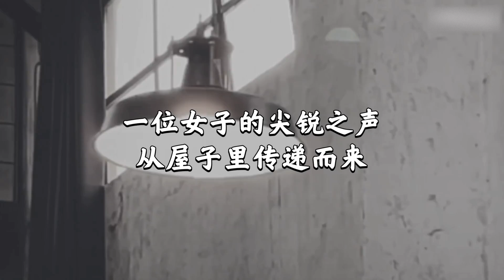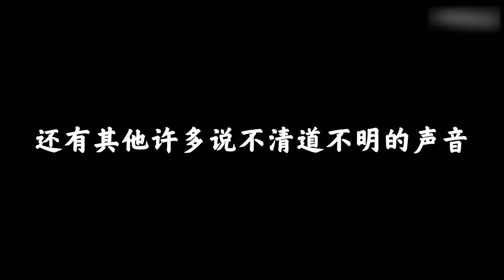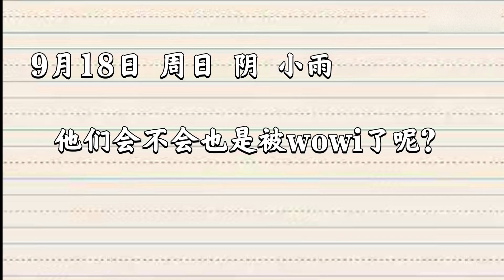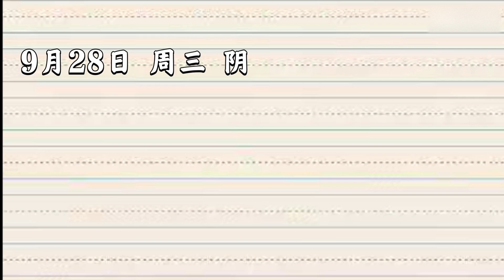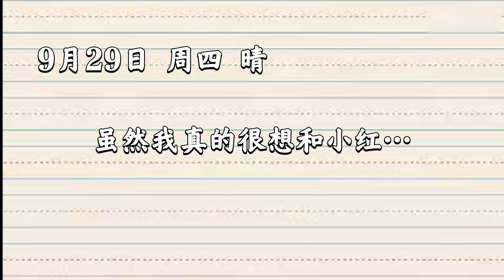【规则类怪谈】小男孩的日记——细思极恐！！